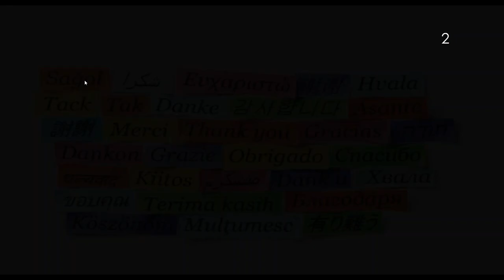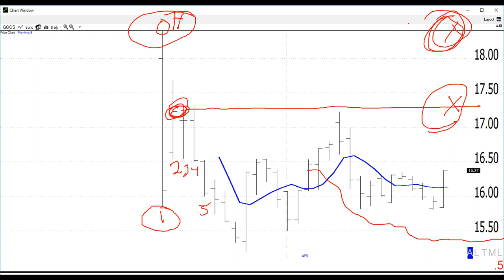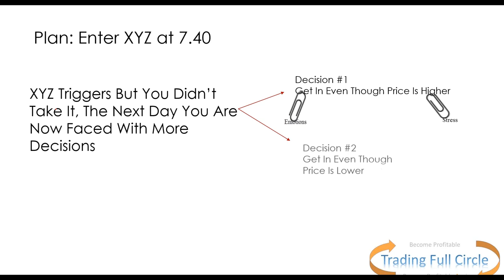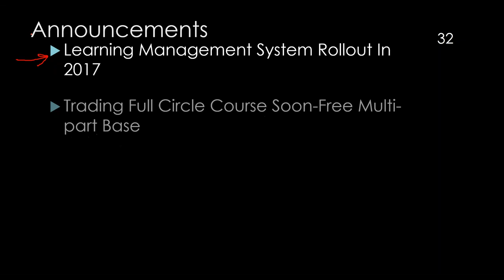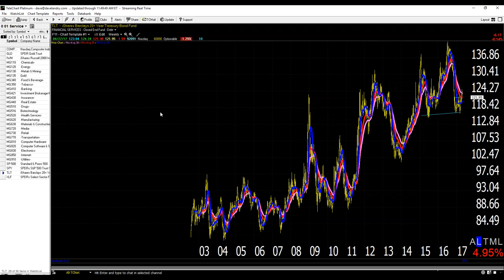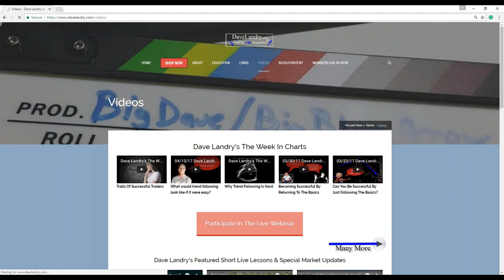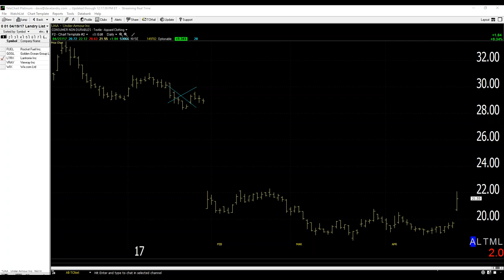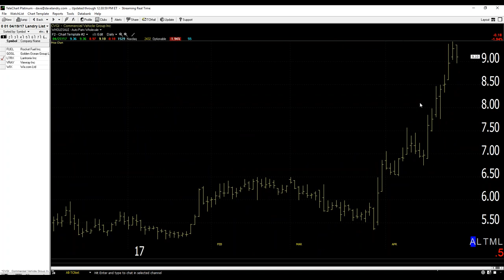Dave Landry's The Week In Charts-Why You Might Feel Bad About Your Trades 96% Of The Time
Dave lectures on trading/answers your trading questions and analyzes your stock picks. In this episode, he focused on why you might be feeling bad about your trades the majority of the time. He also continued his discussion on following the trading plan, the trading psychology of making too many decisions, and when should buy IPOs.